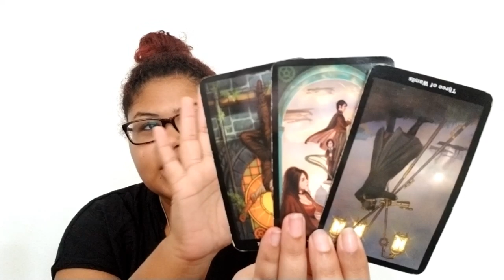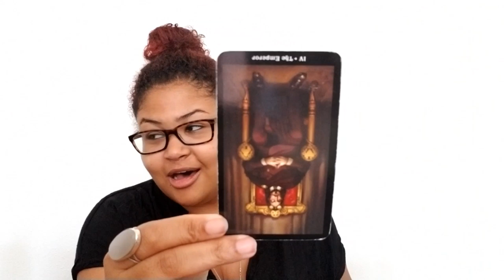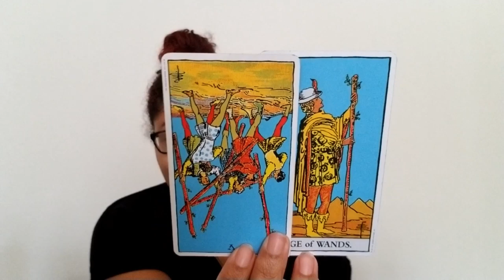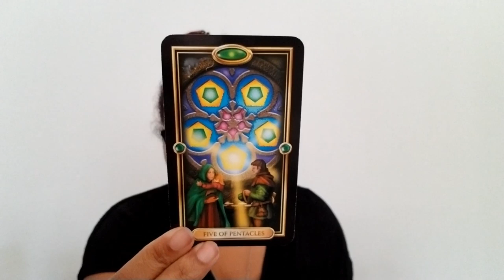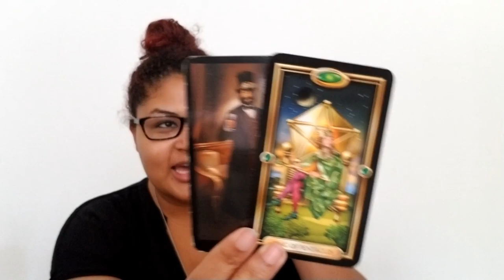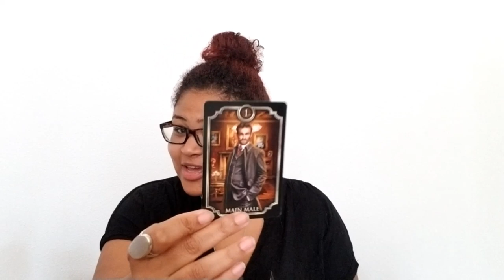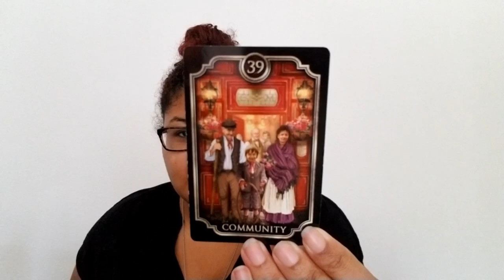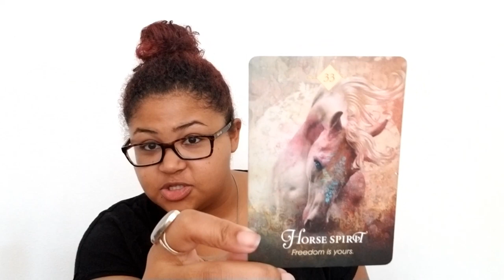Gemini: Thinking "Big Picture" (July 15th - 23rd)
Gemini: Weekly Love Reading (July 15th - 23rd)